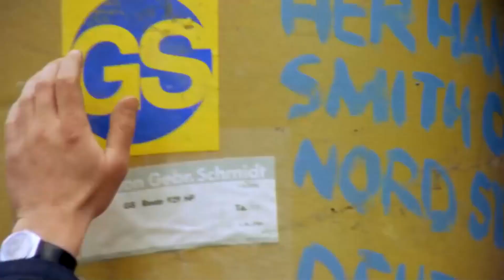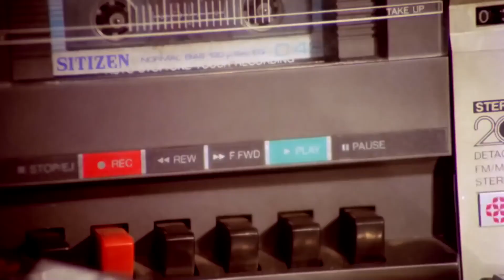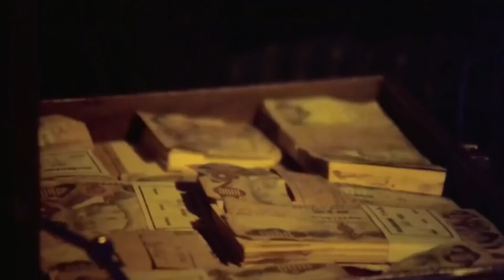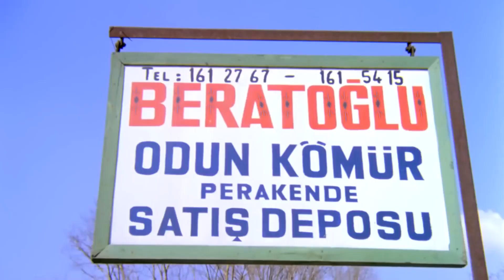Şaban, Partilerin Göz Bebeği Oluyor! | Katma Değer Şaban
Şaban, parti verip para kazanıyor. "HADİ ELLER HAVAYA!"

Şaban, Babasının üstüne atılan bir dolandırıcılık suçunu çözmek için Almanya'dan, İstanbul'a döner. Fakat havaalanında onu karşılayanlar Şaban'ın punkçı halini görüp bunun kendilerine yardım edemeyeceklerini düşünürler ve olaylar gelişir.

Yapımı : 1985 - Türkiye
Tür : Komedi
Yönetmen : Kartal Tibet
Oyuncular : Kemal Sunal ,  Dinçer Çekmez ,  Reha Yurdakul ,  Eray Özbal ,  Sevda Aktolga